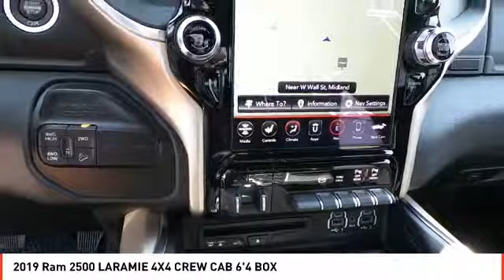2019 Ram 2500 Midland TX KG608107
2019 Ram 2500 LARAMIE 4X4 CREW CAB 6'4 BOX

NAV, Heated Leather Seats, Turbo, 4x4, Dual Zone A/C, iPod/MP3 Input, SAFETY GROUP, TRANSMISSION: 6-SPEED AUTOMATIC (68RF... LARAMIE LEVEL 1 EQUIPMENT GROUP, Tow Hitch. Patriot Blue Pearl Coat exterior, Laramie trim CLICK ME! KEY FEATURES INCLUDE Leather Seats, 4x4, iPod/MP3 Input, Trailer Hitch, Dual Zone A/C, WiFi Hotspot, Heated Leather Seats MP3 Player, Privacy Glass, Keyless Entry, Child Safety Locks, Steering Wheel Controls. OPTION PACKAGES ENGINE: 6.7L I6 CUMMINS TURBO DIESEL Selective Catalytic Reduction (Urea), Dual 730 Amp Maintenance Free Batteries, Cummins Turbo Diesel Badge, Heavy Duty Engine Cooling, Supplemental Heater, RAM Active Air, 220 Amp Alternator, Tow Hooks, Diesel Exhaust Brake, Front Bumper Sight Shields, Capless Fuel Fill w/o Discriminator, RADIO: UCONNECT 12.0 W/NAVIGATION Google Android Auto, SiriusXM Traffic Plus, SiriusXM Satellite Radio, USB Host Flip, Disassociated Touchscreen Display, HD Radio, For Details Visit DriveUconnect.com, Integrated Voice Command w/Bluetooth, 1-Year SiriusXM Guardian Trial, 12 Touchscreen Display, 5-Year SiriusXM Travel Link Service, GPS Navigation, 5-Year SiriusXM Traffic Service, SiriusXM Travel Link, GPS Antenna Input, SiriusXM w/360L, Apple CarPlay, LARAMIE LEVEL 1 EQUIPMENT GROUP Remote Tailgate Release, Auto High Beam Headlamp Control, Blind Spot & Cross Path Detection, Rain Sensitive Windshield Wipers, Power Adjustable Pedals w/Memory, Foam Bottle Insert (Door Trim Panel), Single Disc Remote CD Player, 2nd Row In Floor Storage Bins, Radio/Driver Seat/Mirrors/Pedals Memory, Ventilated Front Seats, WHEELS: 20 X 8.0 PAINTED ALUM W/CHROME INSERTS Tires: LT285/60R20E OWL On/Off Road, Center Hub, TOWING TECHNOLOGY GROUP CTR Stop Lamp w/Cargo View Camera, Surround View Camera System, Blind Spot & Cross Path Detection Plus TT&L and fees. Price contains all applicable dealer incentives and non-limited factory rebates.